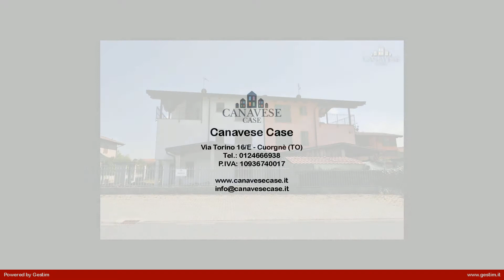NI_17.5 Porzione di bifamiliare in Vendita a Foglizzo (TO)